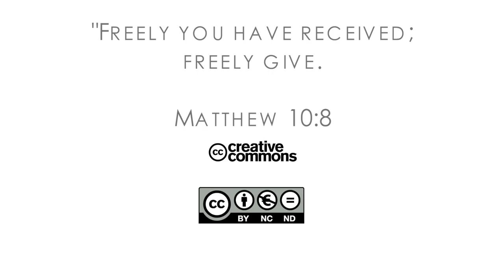16Q03 / 02-04 The Role of the Church in the Community